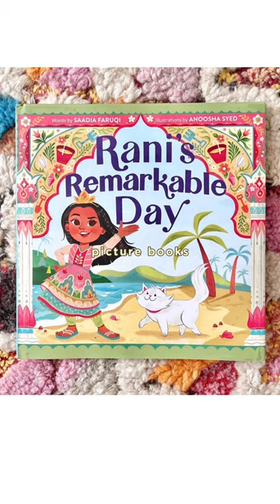Some of the art styles/jobs I have as a professional illustrator!